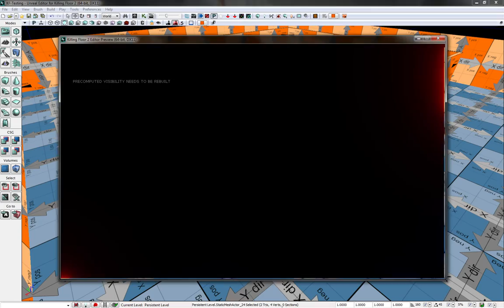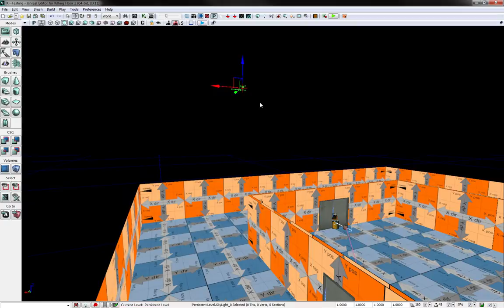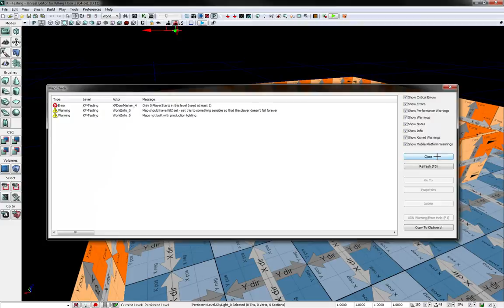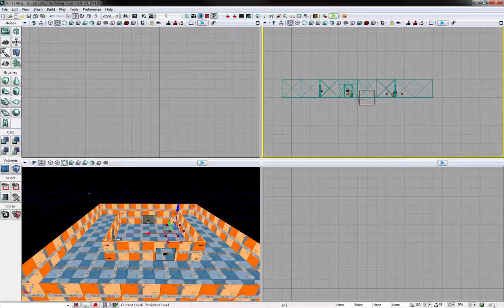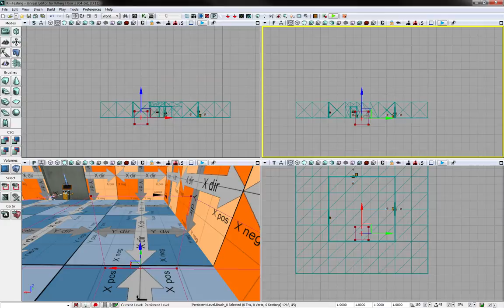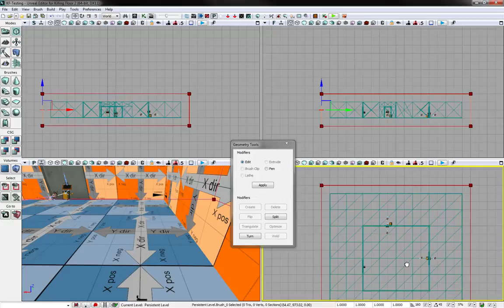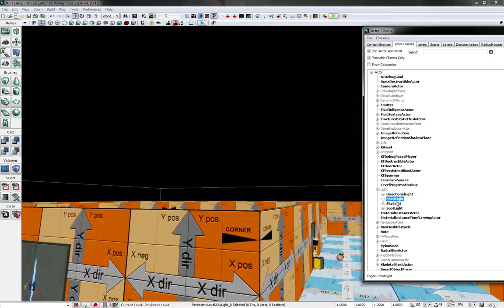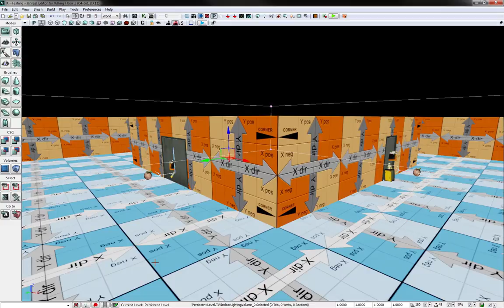Killing Floor 2 SDK Tutorial 4: Lights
This trips up a lot of UDK users.  Hope I can get better info eventually...